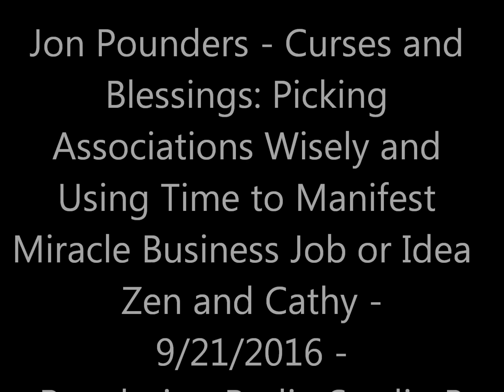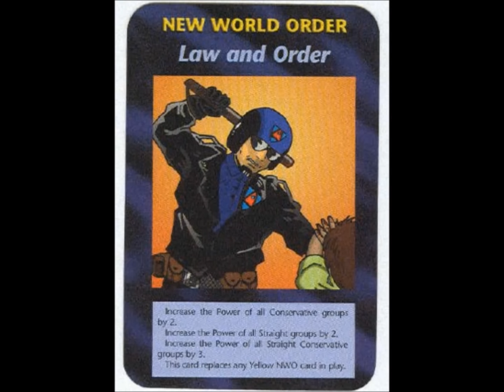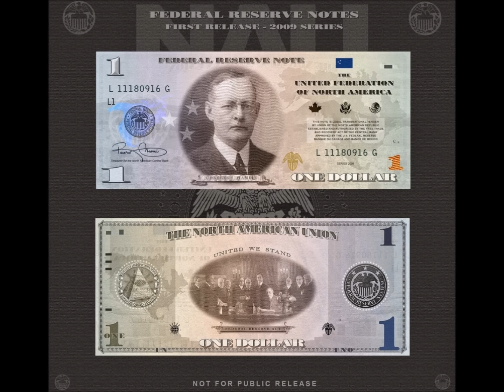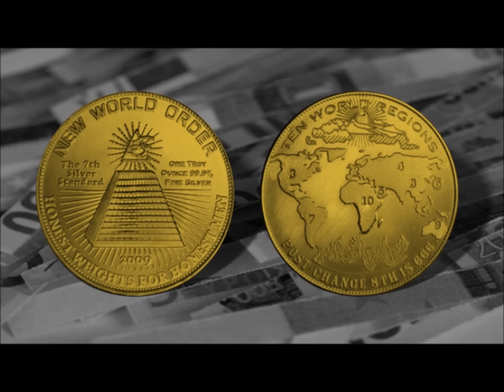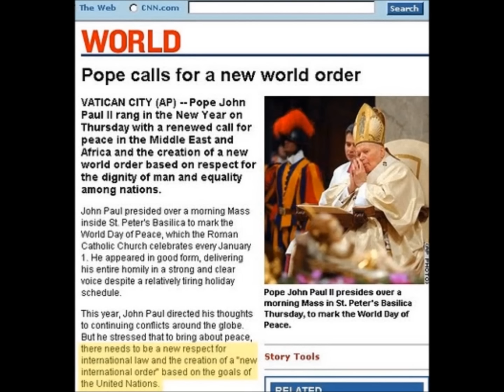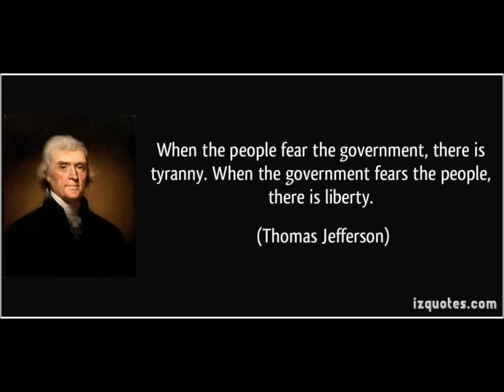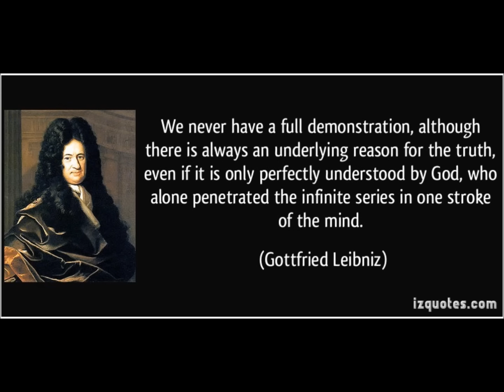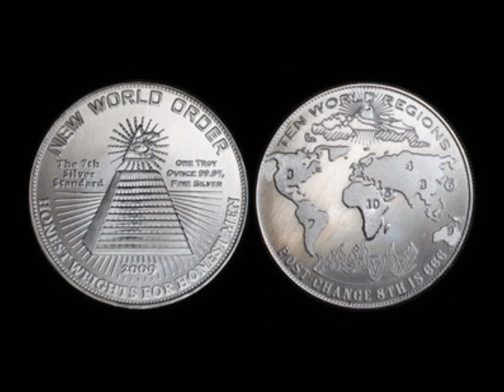Jon Pounders - Curses and Blessings, Wisely Discerning Time and Associations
Jon Pounders of NYSTVJoin me in this show to talk about being responsible for the friends and family members one allows to be in your circle.  We also expound upon the importance of utilizing your time and focus on manifesting a dream, worthy of your effort.  And how it takes time effort and persistence to bring to fruition a dream idea or business. Be responsible for your reality.